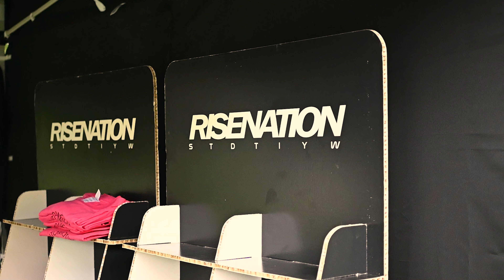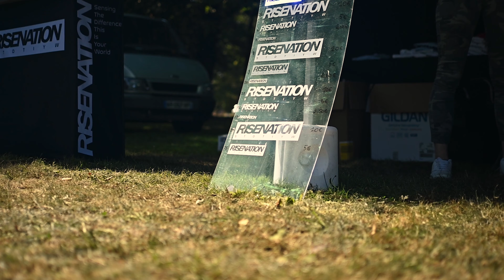RISENATION - FRENCH CHAPTER 01 -